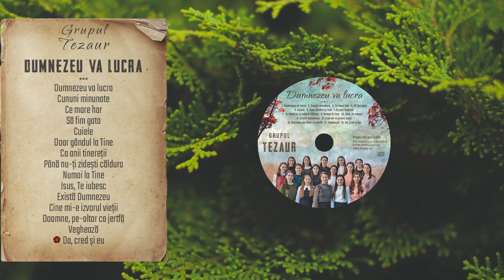Grupul Tezaur - Dumnezeu va lucra |Demo Album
Aranjament vocal: Lenuța Mandici
Producție muzicală: Edy Tcaciuc (1,2,3,5,8,10,11,12,13,14)
Ștefan Rotaru: (4,6,9,12,15)
Tudor Oleniuc:(7)
Grafică, video: Tudor Oleniuc

  1.Dumnezeu va lucra - Autor Karen Wheaton
  2.Cununi minunate - Autor Gheorghe Zoltan
  3.Ce mare har - Autor Nicolae Moldoveanu
  4.Sa fim gata - Autor Nicolae Rusu
  5.Cuiele - Autor Dan Damian
  6.Doar gandul la Tine - Text: Costache Ioanid.  Muzică: Nicolae Moldoveanu
  7.Ca anii tineretii - Text: Traian Dorz.  Muzică: Nicolae Moldoveanu
  8.Pana nu-ti zidesti caldura - Text: Traian Dorz.  Muzică: Nicolae Moldoveanu
  9.Numai la Tine - Autor necunoscut de noi
  10.Isus te iubesc - Autor Nicolae Rusu
  11.Exista Dumnezeu - Autor Costache Ioanid
  12.Cine mi-e izvorul vietii - Autor Nicolae Moldoveanu
  13.Doamne pe-altar ca jertfa - Autor Ioan Nistor
  14.Vegheaza - Autor Nicolae Moldoveanu
  15.Da cred si eu - Autor Dan Damian